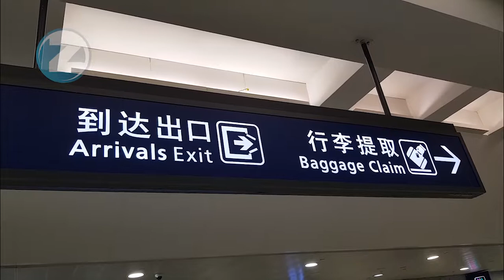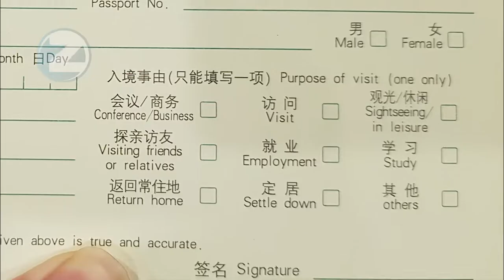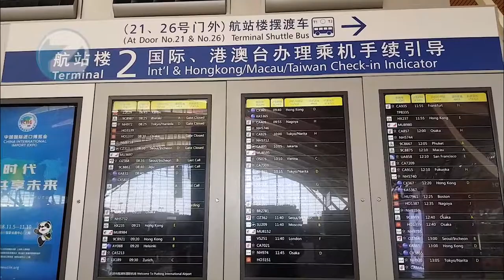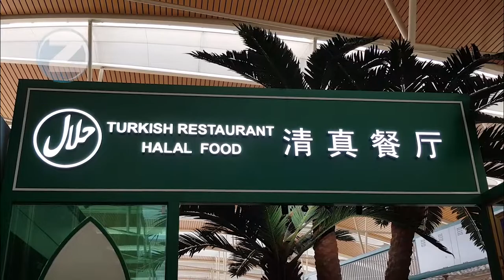REVIEW SHANGHAI PUDONG AIRPORT - PVG - Before CORONA VIRUS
Review Shanghai Pudong PVG Airport before corona virus. Review bandara shanghai pudong dan aturannya sebelum virus corona. terdapat temperature checking gate pada saat kedatangan atau arrivals. Terdapat restoran Halal di Departure gate. Semoga bermanfaat..
terima kasih..